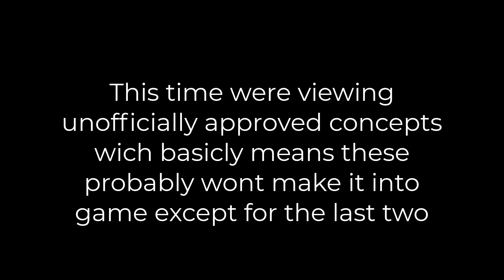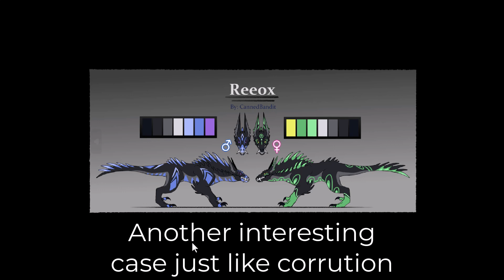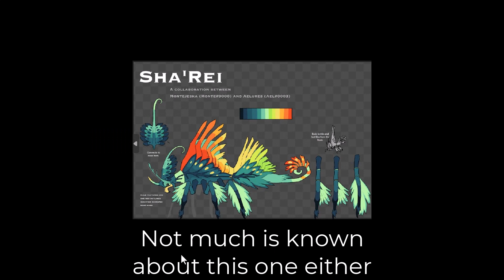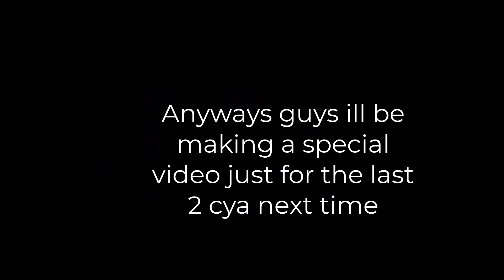Unveiling Even More Upcoming Creatures and Concepts in Cos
In this video, I'm showcasing concepts that may not make it into the game. Additionally, the princess and banana crepes creatures will be joining us this week, so I'll be posting a video about that exciting news.